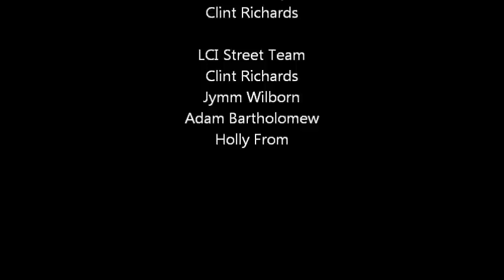Last Chance Intervention - Meet Jymm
A short bio for team member Jymm Wilborn. Jymm has been with us since or second adventure to the street dream. Thank you to everyone who follows our work, we couldn't do it without you.
On 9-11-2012 LCI traveled to Phoenix, AZ and obtained our first client. Our client was given 6 weeks of housing at a Prescott, AZ half way house while also given a scholarship to 6 weeks of Intensive Out Patient Therapy (IOP). After the 6 week scholarship was at its end that particular client was given a chance to move into a transitional sober living home and further his education in basic life skills. This has become the standard outline for all of our LCI clients.
 Since our first client on 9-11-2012, we have performed a total of 7 "interventions". 2 in Phoenix, AZ, 1 in Los Angeles, CA, 2 in Las Vegas, NV and 2 in San Diego, CA. We have received an unbelievable amount of community support followed by the support of treatment centers, attorneys, media and every family member of an addict who was afraid to reach out for the help for their loved one until they heard about us.
 On May 20, 2013 LCI will be traveling to Albuquerque, NM to perform our work. We have decided to include "drug abuse awareness and solution" to the troubled youth in Juvenile detention centers. Everyone who participates in our interventions also has a history with drug abuse and recovery, to double our efforts of carrying a solution to the war against drugs; we are going to carry our experience of solution to the troubled American Youth.
 As of this point all of LCI's finances have come from seed money donated by the founders, small donations made by our community, drug treatment scholarships and fundraising events such as Car Washes. Once we become an eligible candidate for Grants we will begin our quest for funding, until then we will continue to promote our good works and make as big of an impact as we can. Our goal is to perform 12 interventions a year and speak to troubled youth on every trip.